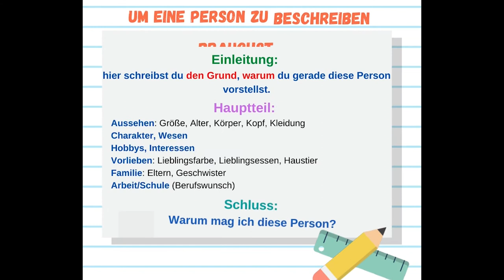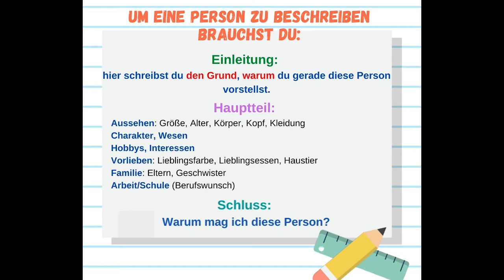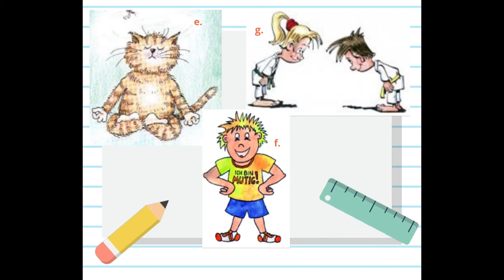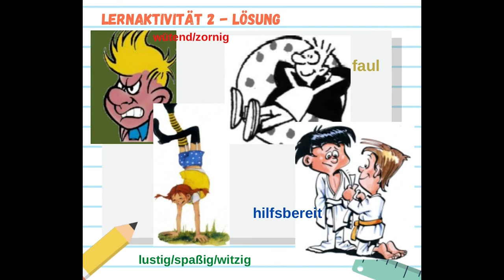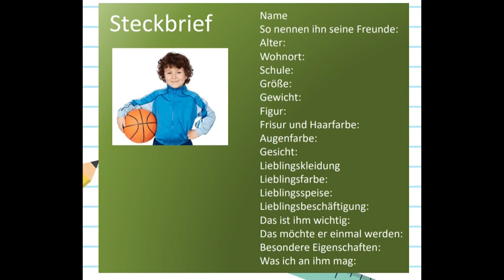Personenbeschreibung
Scopul urmărit de resursa educațională deschisă :
Resursa educațională deschisă propune un set de 3 activități de
învățare care constau în descrierea simplă a unei persoane/ a unui
personaj de către elevii care parcurg nivelul A1.2, respectiv clasa a VI-
a, al programei de limba germană modernă.
În urma utilizării resursei educaționale deschise, elevii vor fi capabili:
- să indice unele trăsături ale unei persoane/ ale unui personaj/ale colegului/ale colegei de clasă/grupă într-o descriere succintă;
- să prezinte oral portretul unui personaj sau al unui prieten;
- să identifice o persoană/un personaj prin jocuri de tip întrebare-răspuns;
- să recunoască/să utilizeze corect pronumele posesiv, persoana a III-a, singular – sein/seine (masculin, singular), ihr/ihre (feminin, singular)
 Realizarea activităților de învățare de către elevi presupune:
- familiarizarea elevilor cu structura unei descrieri succinte –
elementele componente din cele 3 părți ale descrierii:
introducere, cuprins și concluzie/încheiere (slide nr. 4 )
- identificarea, în funcție de indiciile solicitate, și descrierea unui personaj dintr-un basm cunoscut de către elevi: numele personajului, vârsta, dimensiunea, forma corpului, culoarea ochilor, forma nasului, culoarea pielii, îmbrăcămintea, semne caracteristice – Activitatea de învățare nr. 1
- ordonarea/corespondența adjectivelor care denumesc trăsături de caracter personajelor din imagini – Activitatea de învățare nr. 2;
- Evidențierea trăsăturilor persoanei prezentate în textul „Mein Freund” – Activitatea de învățare nr. 3
• Rezultate așteptate ale utilizării resursei :
- prezentarea celor mai importante caracteristici ale unei persoane/listarea acestora – exercițiul este cunoscut ca Steckbrief bilden;
- prezentarea/rezumarea în scris/oral a trăsăturilor fizice/de caracter ale unei persoane/ale unui personaj;
- manifestarea disponibilității, a interesului și a motivației elevilor de a prelucra informațiile dobândite ca urmare a utilizării acestei resurse și de a-și aprofunda cunoștințele referitoare la descrierea succintă a unei persoane/ a unui personaj.
• Conceptul-cheie pe care se structurează resursa deschisă este flexibilizarea sarcinilor de lucru care poate conduce la creșterea relevanței intervențiilor elevului atât în grupul de lucru, în relația cu profesorul, cât și în mediul socio-lingvistic unde poate aplica achizițiile dobândite.